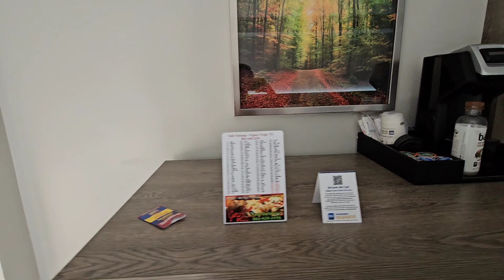Just another day!